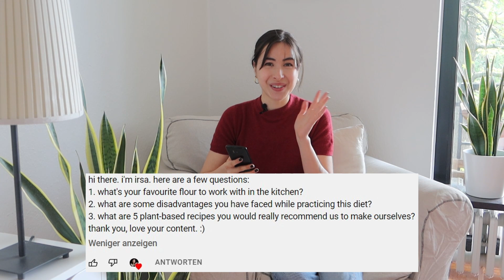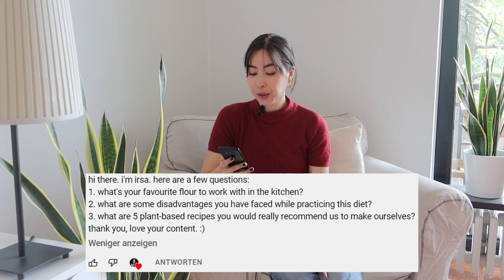TIPS ON HAVING A VEGAN PLANT BASED DIET | Q&A; SUPPLEMENTS; RECIPES; WHY I AM VEGAN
I've been eating a plant based diet for 4-5 years now. In the beginning I was semi-strict with it, but since a year now I am far more convicted of my values. What I believe is right and wrong. And being vegan has become something that is very important to me.
Minimalist Baker recipes that I recommend!
Avant Garde Vegan recipes that I recommend!
Further Resources I recommend:
How Not to Die by Dr. Micheal Greger (book)
00:00 why I decided to go vegan/ how I transitioned into being vegan
02:54 what I learned during the process
04:04 what convinced me emotionally
06:22 Q&A
06:37 How to make simple quick vegan meals?
09:31 Was the transition into eating vegan hard?
10:50 What supplements are important on a vegan diet?
15:32 weight gain/maintaining your weight on a vegan diet?
16:54 my favorite flour to work with

My etsy shop
**This Video is not sponsored! The brands/products shown have been purchased myself.